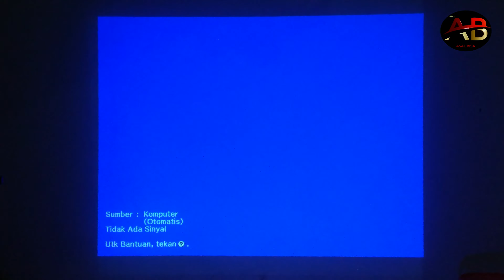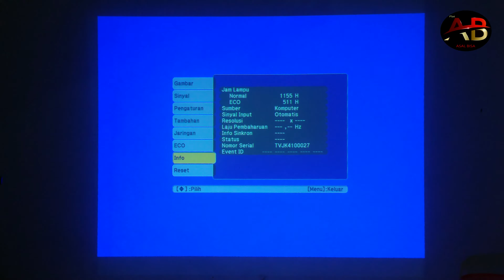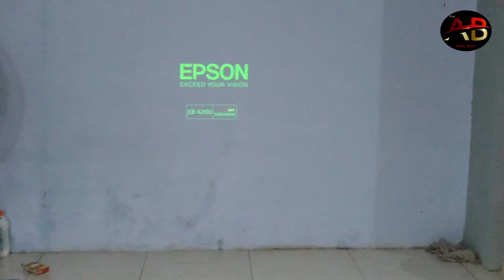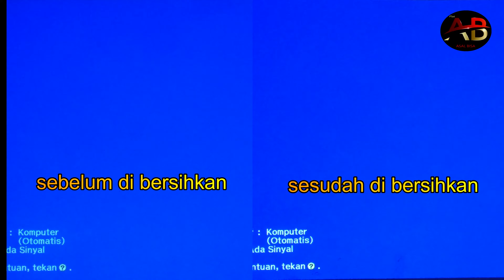proyektor epson eb x200 gambar tidak tajam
kerusakan pada proyektor epson eb x200 gambar tidak tajam \ kontrasnya kurang\kurang cerah biasa juga terjadi. hal ini yang menjadi penyebabnya bisa saja lampu yang sudah berkurang daya pancarnya, tetapi bisa juga di sebabkan lensa2 di dalam proyektor yang kotor atau bahkan korusi.memang dampak kerusakan yang berbeda bisa saja sumber penyebabnya sama,atau sebaliknya.
dalam video ini menunjukkan bagaimana cara mengatasi gambar proyektor epson eb x200 yang kontras\ketajamannya kurang.
cara ini bisa di aplikasikan pada beberapa type proyektor epson,di antaranya:
epson eb x200
epson eb s200
epson eb x300
epson eb s300
epson eb x350
epson eb s350
epson eb x400
epson eb s400
epson eb x450
epson eb s450
dll
selamat menyaksikan,terimakasih atas kunjungannya di channel Plat AB Asal Bisa. semoga bermanfaat.

tonton juga:
proyektor epson eb x300 gambar silau buram